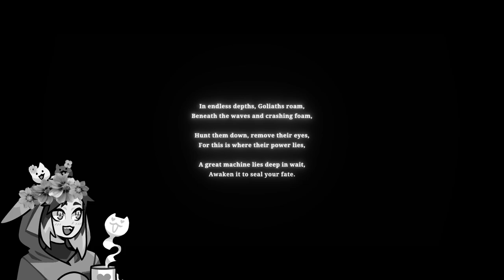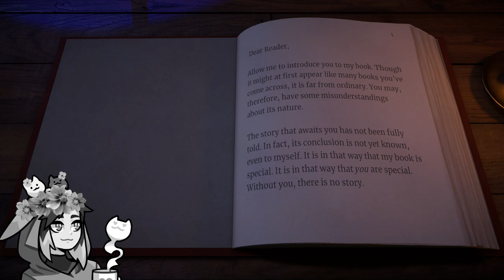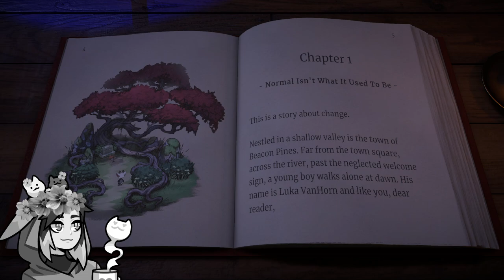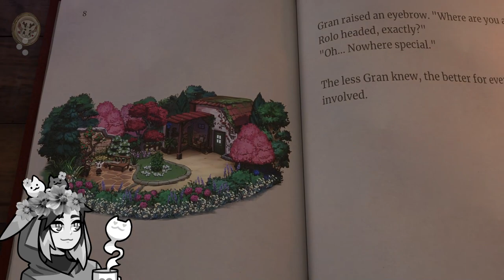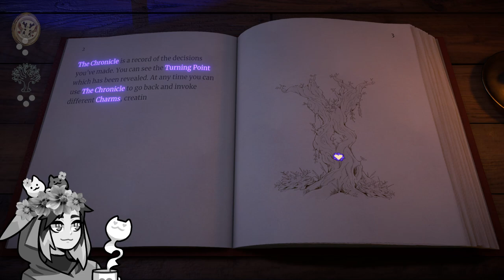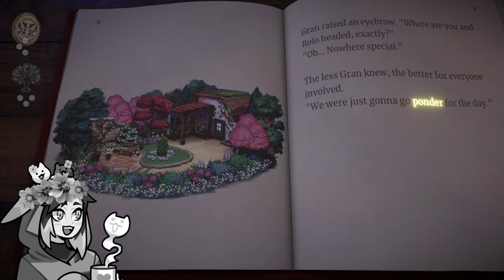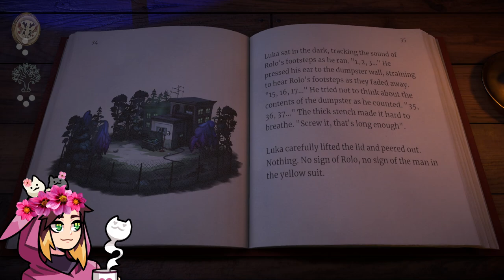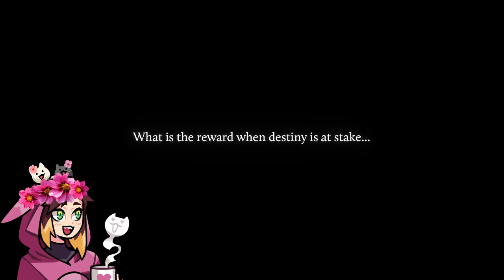[Dexbonus] creepy demo day ♥♥♥ (Feb 24 2022)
Dodger plays a bunch of creepy demos!